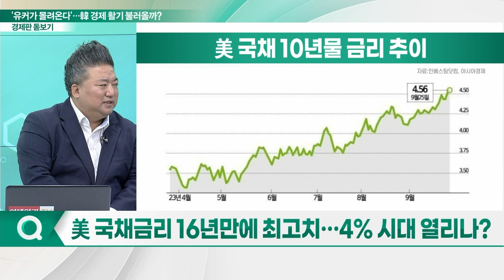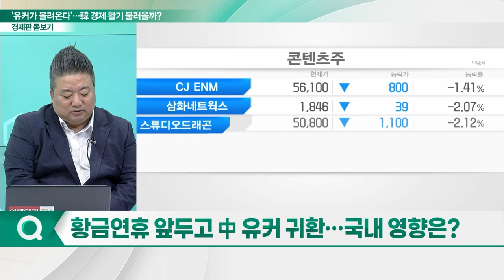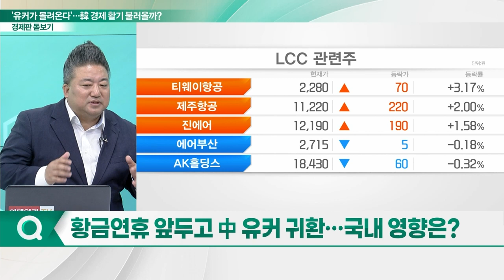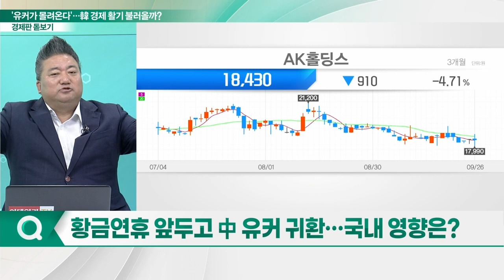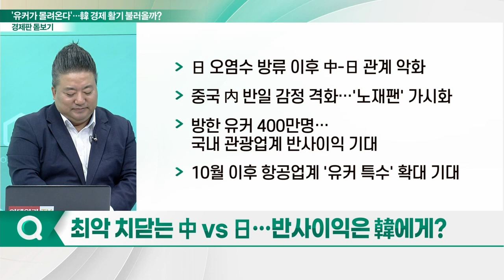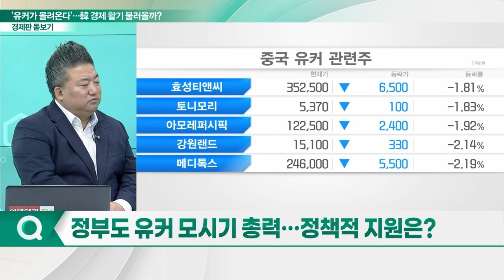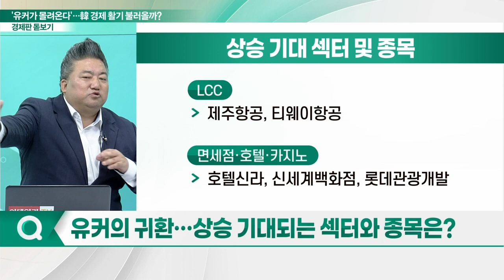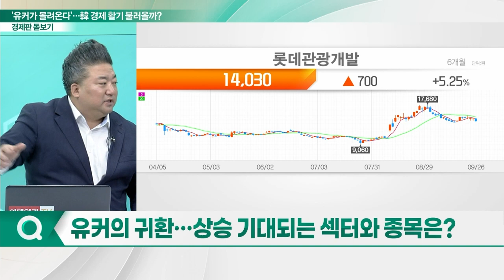'유커가 몰려온다'… 韓 경제 활기 불러올까?_경제판 돋보기 (20230927)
Q. 美 국채 금리 16년만에 최고치… 4% 시대 열리나?
Q. 황금연휴 앞두고 中 유커 귀환… 국내 영향은?
Q. 제주도 찾는 中 관광객… 제주 관광 살아나나?
Q. 최악 치닫는 中 VS 日… 반사이익은 韓에게?
Q. 정부도 유커 모시기 총력… 정책적 지원은?
Q. 유커의 귀환… 상승 기대되는 섹터와 종목은?